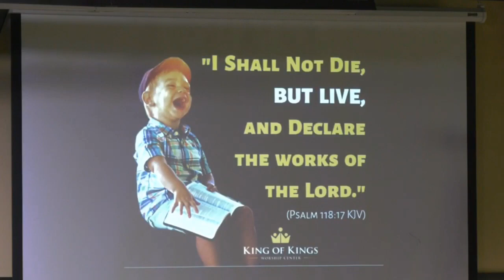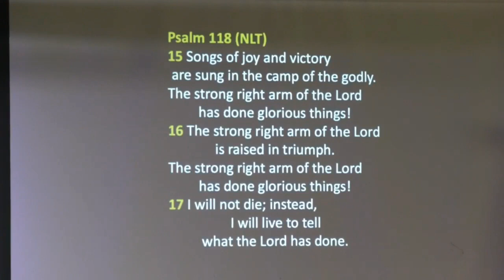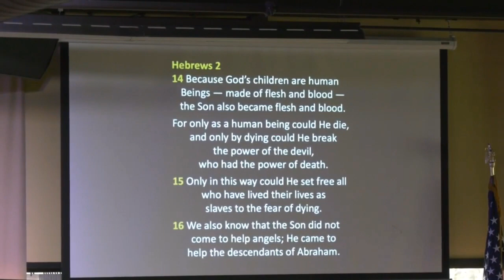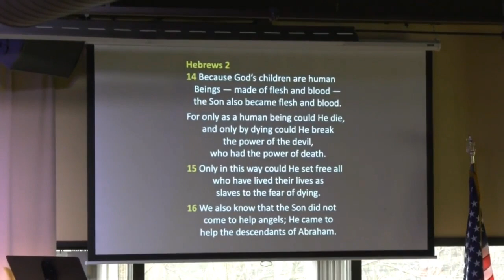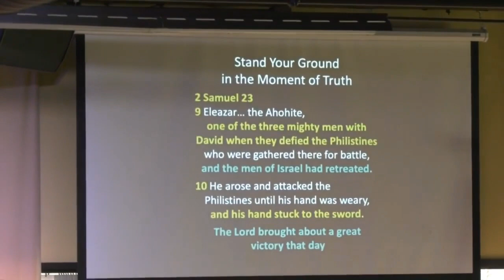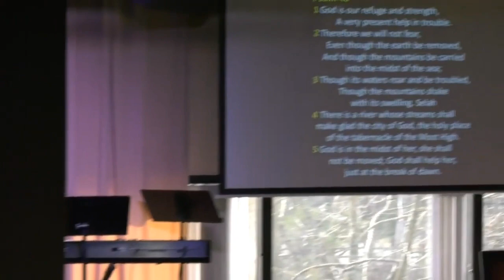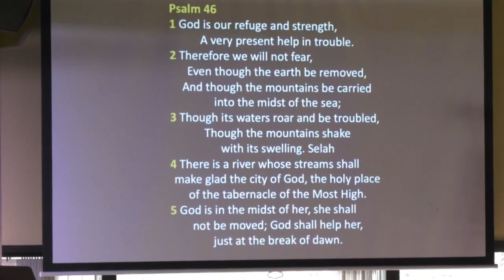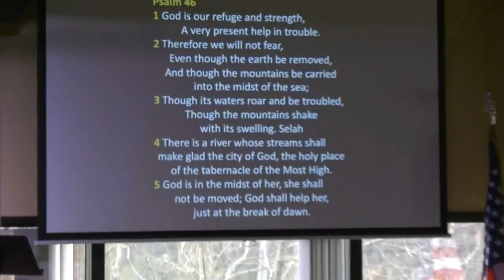Peter Roselle: I Shall Not Die But Live! (Psalm 118:17)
Today, 3/22/2020, was an unusual day, to say the least!
It is the first time in our lifetimes that we were prohibited from gathering to worship God on a Sunday morning. If you harbor any doubts about the reality of spiritual warfare it’s time to snap out of it! We are in the midst of an intense war!  We need to strengthen our spiritual and physical immune systems! We are commanded to pray for all in authority.  It is especially important to do that right now. They are dealing with extremely complex issues and need the wisdom of God to know how to proceed.

We are praying for our Governor, who, in an effort to slow the spread of the COVID-19 virus, issued an executive order yesterday stating that virtually all retail businesses had to close and all gatherings had to cease until further notice. There were some exceptions, so we checked with our local police department and they approved our request to Live-Stream with a minimum number of people (4) in our church building.
We SO missed having our church family assembled for corporate worship!
But we are grateful for the ability to – LIFE Stream!
The Word of God is ALIVE and POWERFUL! (Hebrews 4:12)
Jesus is the bread of LIFE! (John 6:35)
God’s words are like HONEY on our lips! (Psalm 119:103)
Jesus gives us LIVING WATER! (John 4:14)

As we deal with COVID-19 we are all learning not to take ANYTHING for granted – even human touch! We pray for your safety and protection from every plague unleashed from the pit of hell.
1 Samuel 30:6 says, “David was greatly distressed, for the people spoke of stoning him, because the soul of all the people was grieved, every man for his sons and his daughters. But David STRENGTHENED himself in the Lord his God.” We encourage you to use the extra time you have to strengthen yourself in the Lord! Study His Word, commune with His Holy Spirit, keep a journal of everything the Lord is showing you. This is the Decade of the Decree! Decree the promises of God out loud. “All His promises are YES and AMEN!” (2 Cor 1:20). Use the breath in your lungs to release decrees and God’s promises into the atmosphere to reverse the curse of the coronavirus.

Psalm 118 (NLT)
15 Songs of joy and victory are sung in the camp of the godly.
The strong right arm of the Lord has done glorious things!
16 The strong right arm of the Lord is raised in triumph.
17 I will not die; instead, I will live to tell what the Lord has done.

Hebrews 2
14 Because God’s children are human
Beings — made of flesh and blood —
the Son also became flesh and blood.
For only as a human being could He die,
and only by dying could He break
the power of the devil, who had the power of death.
15 Only in this way could He set free all
who have lived their lives as slaves to the fear of dying.

Stand Your Ground in the Moment of Truth
2 Samuel 23
9 Eleazar… the Ahohite, one of the three mighty men with David
when they defied the Philistines who were gathered there for battle,
and the men of Israel had retreated.
10 He arose and attacked the Philistines until his hand was weary,
and his hand stuck to the sword. The Lord brought about a great
victory that day.
Psalm 46
1 God is our refuge and strength,
A very present help in trouble.
2 Therefore we will not fear,
Even though the earth be removed,
And though the mountains be carried
into the midst of the sea;
3 Though its waters roar and be troubled,
Though the mountains shake
with its swelling. Selah
4 There is a river whose streams shall
make glad the city of God, the holy place
of the tabernacle of the Most High.
5 God is in the midst of her, she shall
not be moved; God shall help her,
just at the break of dawn.

Psalm 34
3 Oh, magnify the Lord with me,
and let us exalt His name together.
4 I sought the Lord, and He heard me,
5 They looked to Him and were radiant,
and their faces were not ashamed.
6 This poor man cried out,
and the Lord heard him,
and saved him out of all his troubles.
7 The angel of the Lord encamps all
around those who fear Him,
and delivers them.

Psalm 37
17 The righteous cry out, and the Lord hears,
and delivers them out of all their troubles.
18 The Lord is near to those who have a broken heart
and saves such as have a contrite spirit.
19 Many are the afflictions of the righteous,
But the Lord delivers him out of them all.